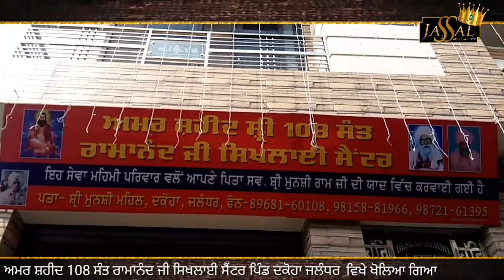ਪਿੰਡ ਦਕੋਹਾ ਜਲੰਧਰ ਵਿਖੇ ਅਮਰ ਸ਼ਹੀਦ 108 ਸੰਤ ਰਾਮਾਨੰਦ ਜੀ ਦੇ ਨਾਮ ਤੇ ਸਿਖਲਾੲੀ ਸੈਂਟਰ ਖੋਲਿਅਾ ਗਿਅਾ